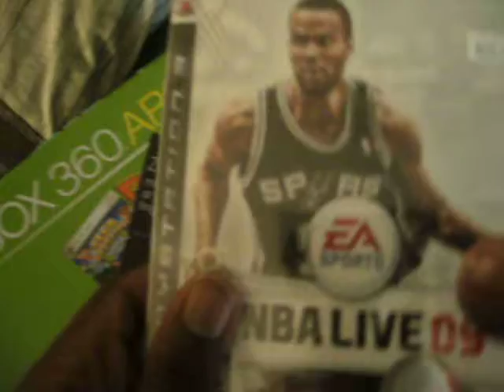I got an xbox 360 (leave your gamertag)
i just went and bought an xbox360